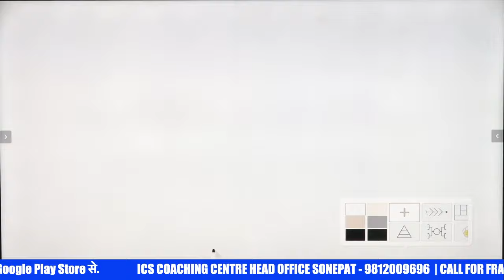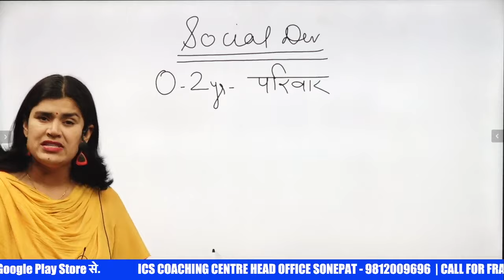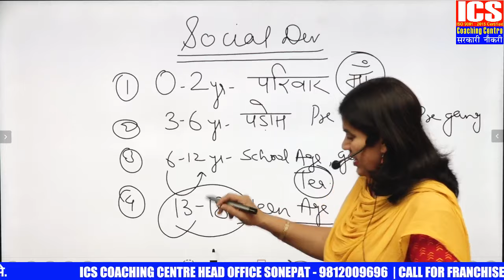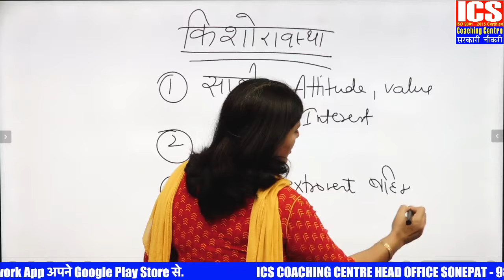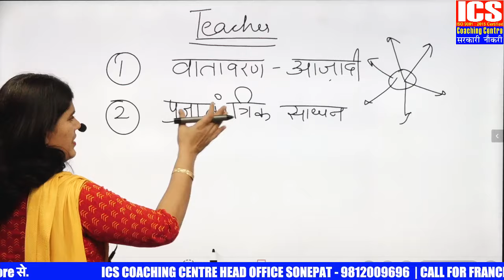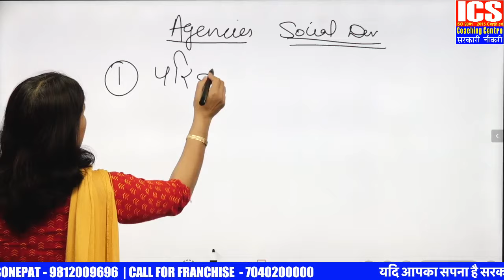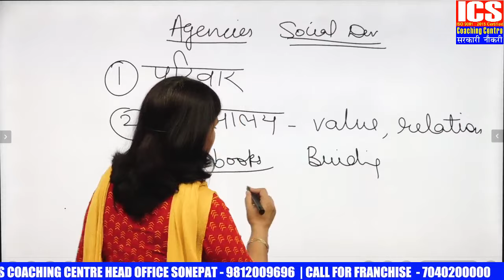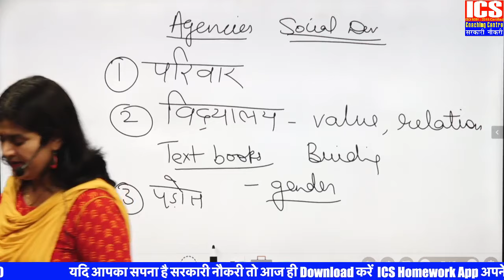सामाजिक विकास | Social development | By Babita Mam | ICS Coaching Centre